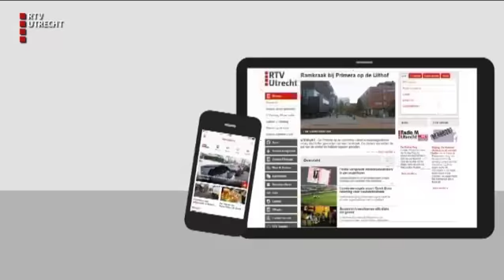UNieuws - ma 23 okt 2017, 07.00 uur [RTV Utrecht]